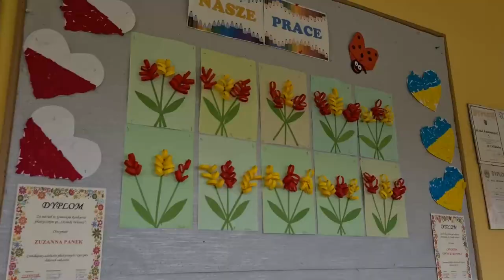Szef MEiN odwiedził Zespół Szkolno-Przedszkolny w Smarchowicach Wielkich